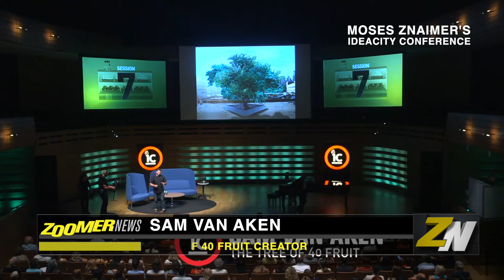Znews - High Park Cherry Blossoms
Japan’s Gift to Toronto is set to once again come into bloom! Over the years more than 2000 Cherry Blossom trees have been gifted to Toronto by Japan as a token of friendship. ZNews Videographer RJ Grubb has more.